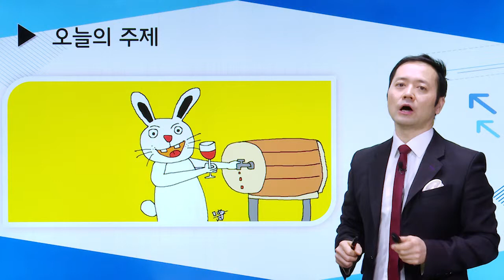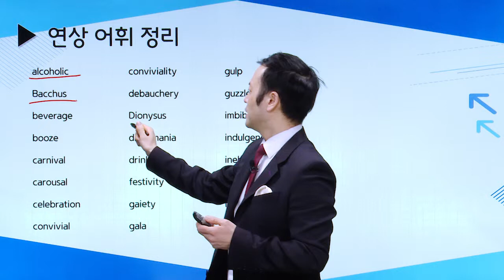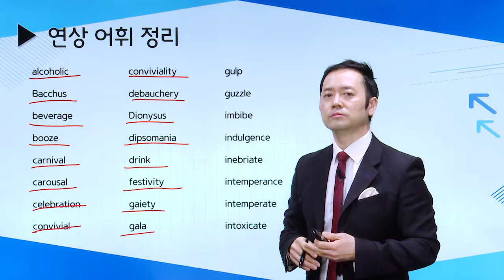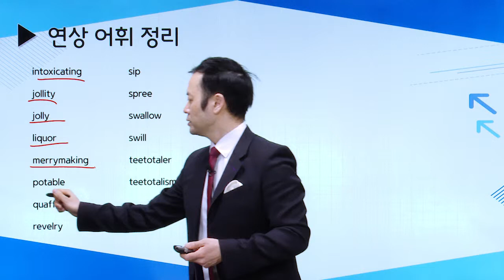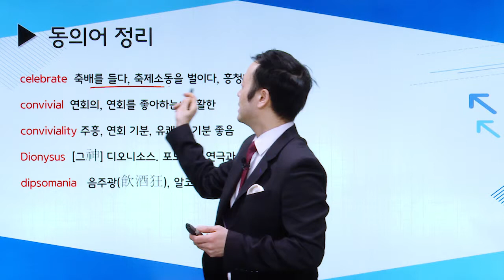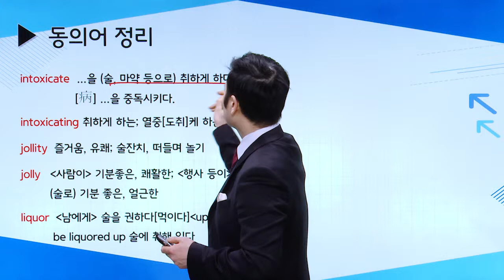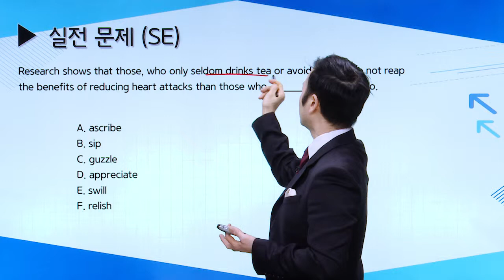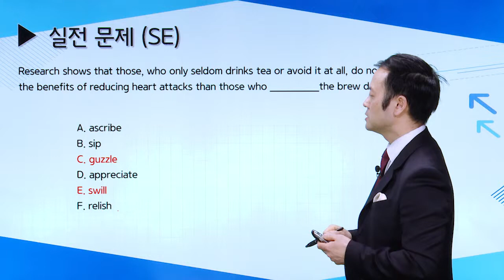[파고다GRE] Cartoon GRE Voca 36강_파고다어학원 문원준 강사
파고다 어학원의 문원준 강사님의 GRE 강의 입니다.

어렵게만 단어를 공부하지 마시고 문원준선생님과

재미있게 GRE Voca를 배워보세요!

감사합니다.